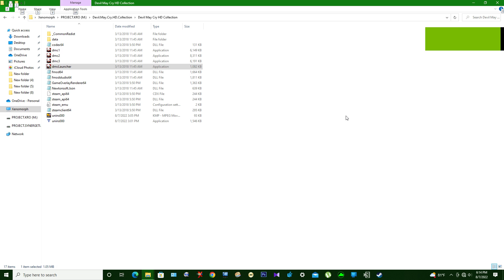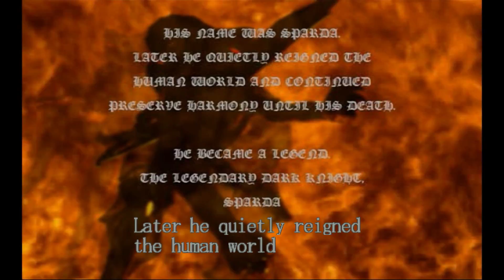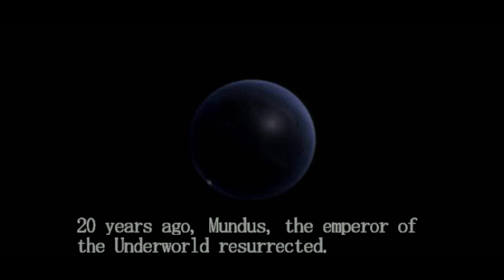LET'S PLAY SUM "DEVIL MAY CRY!" HD REMASTER PC VERSION!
Devil May Cry is a series of action-adventure games created by Hideki Kamiya. It is primarily developed and published by Capcom. The series centers on the demon hunter Dante and his efforts to thwart various demon invasions of Earth. Wikipedia
First release: Devil May Cry; August 23, 2001
Latest release: Devil May Cry 5: Special Edition; November 10, 2020
Designers: Hideki Kamiya, Tatsuya Yoshikawa, Shinji Mikami, Hiroyuki Kobayashi, More
Developers: Capcom, Ninja Theory, Capcom Production Studio 4, More
Publishers: Capcom, Capcom U.S.A., Inc., Ubisoft, NebulaJoy, Virgin Interactive